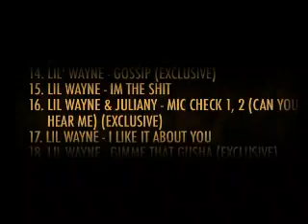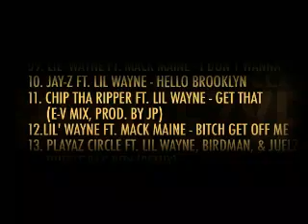Lil Wayne f. PimpC "Bottom Of The Map" (KickDrums Beat) NEW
THE WEEZY EFFECT